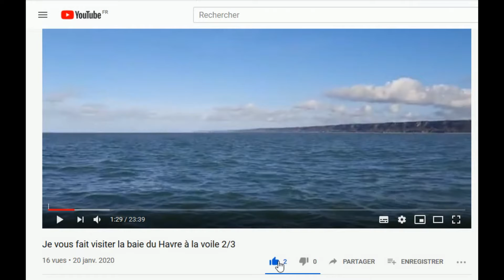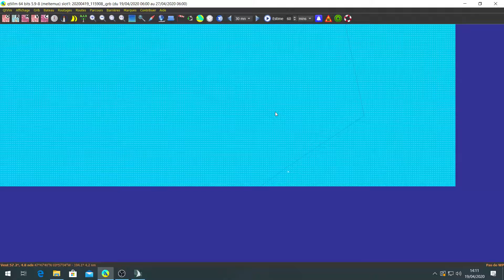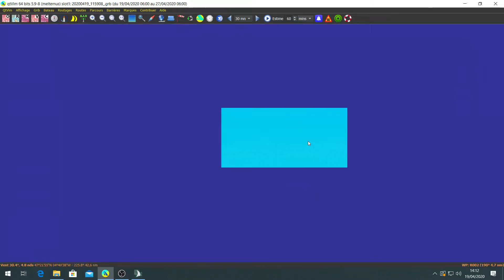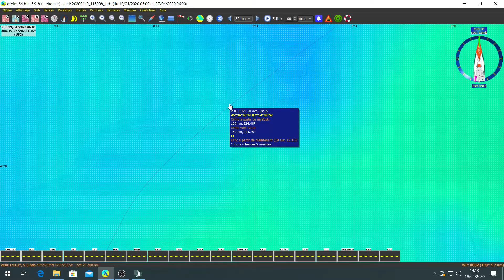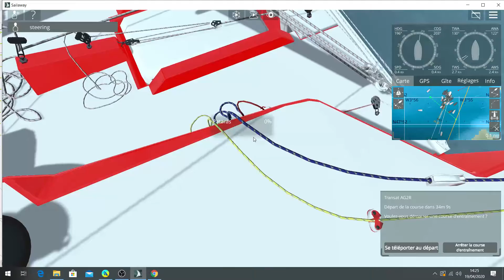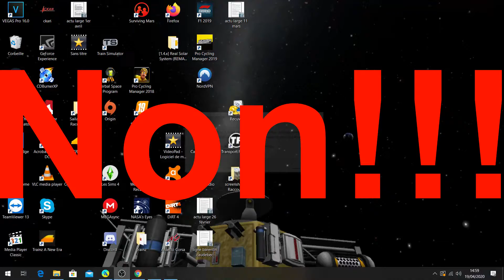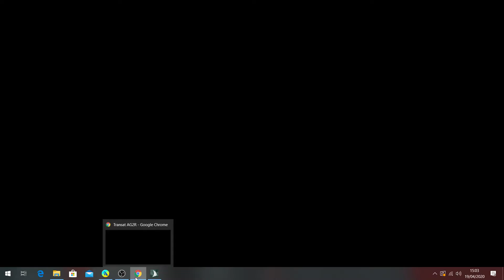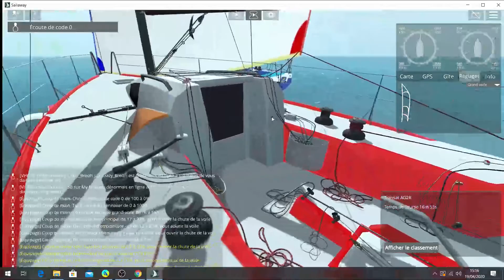Transat ag2r sur Sailaway : le départ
Suivez ma Transat ag2r sur sailaway au travers de une vidéo par jours à 13 heur.

twiter: @toria_et